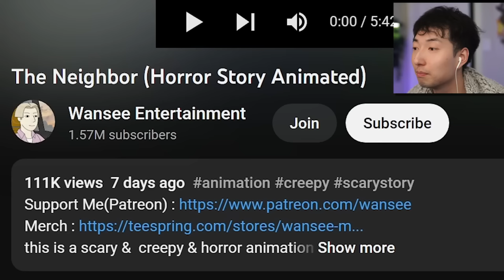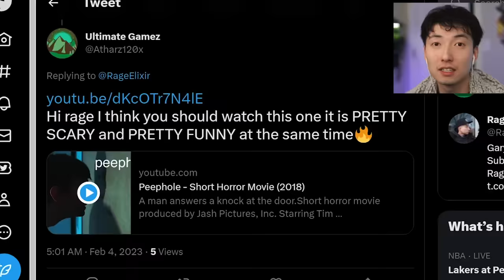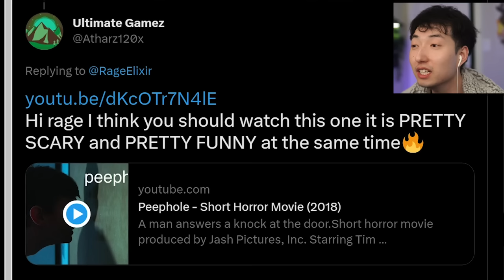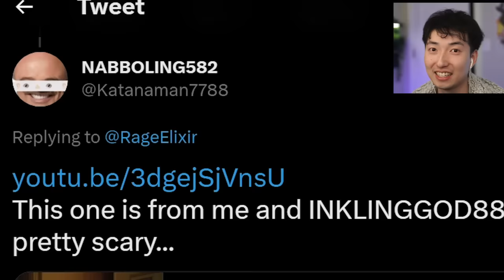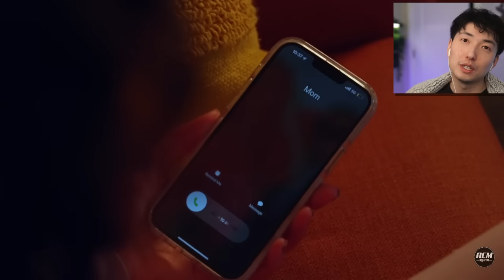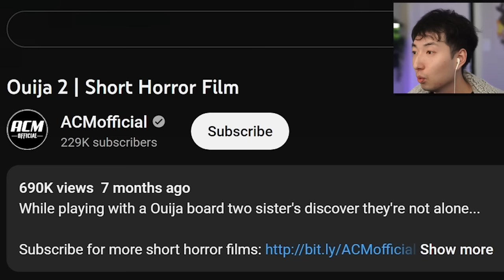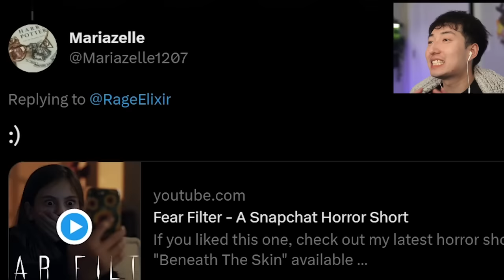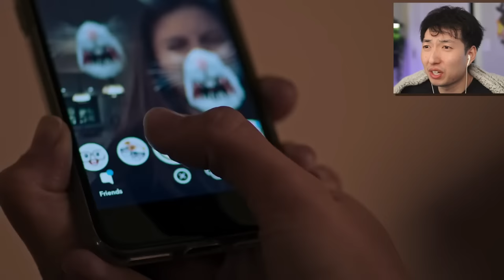NETFLIX AND CHILL.. GONE WRONG! | Scary Saturday